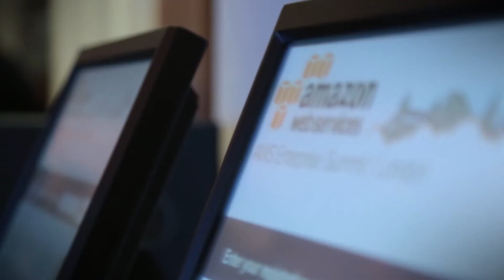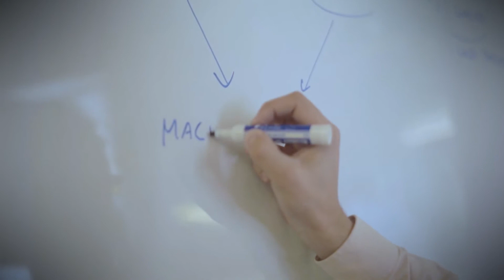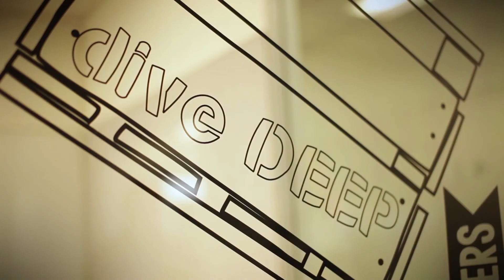Bringing AWS services to hybrid Red Hat OpenShift deployments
At Red Hat Summit, RH and AWS talk about an expanded strategic alliance to natively integrate access to AWS services into Red Hat OpenShift Container Platform. Through this unique offering, Red Hat will make AWS services accessible directly within Red Hat OpenShift Container Platform, allowing customers to take advantage of the world’s most comprehensive and broadly adopted cloud whether they’re using Red Hat OpenShift Container Platform on AWS or in an on-premises environment.